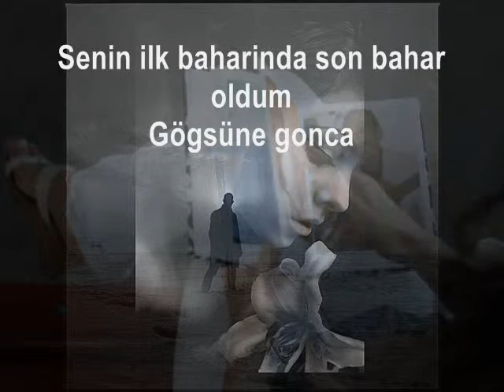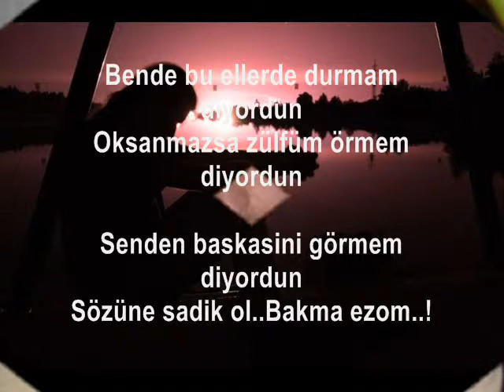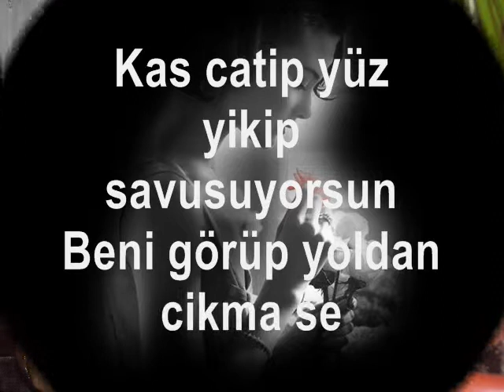Ilyas Bayram - Ezom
Filmi/Michael /Jackson/Bülent/ersoy/beyaz/Ramazan/Ünlüler/Yasar alptekin/Nihat Hatipoglu/Hatipoglu/Hoca/Mustafa Karatas/Karatas/Yemek/Oktay usta/Bayramfm/Radyo/erkan su/Nuray hafiftas/Gülben ergen/ana/anne/Anneler/Sevgililer/Kermes/Oguz Yilmaz/Ankarali Turgut/Elif/ POPSTARS /GUNEL/AZERI/SINAN YILMAZ/kolbasti/Bruce Lee/One Piece/Genis Aile/Ferdi/orhan/ibrahim/müslüm/Pop/arabesk/damar/köcekler/